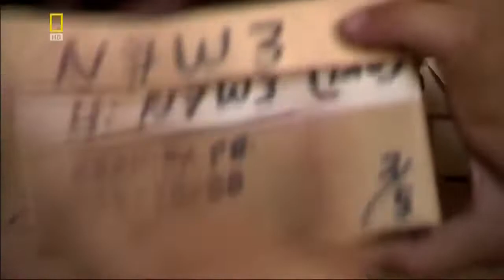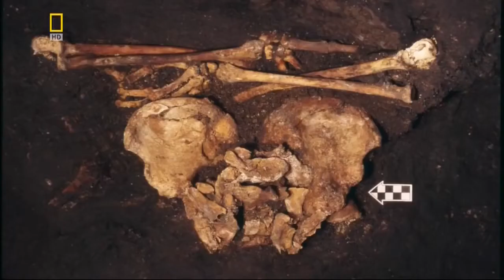Пирамиды Теотиуакан Город богов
Современные исследователи считают, что площадь этого древнего поселения составляла 26-28 км², а население — свыше 125 тыс. человек. Это один из самых древних и самый крупный в эпоху своего расцвета индейский город доколумбовой Америки, входивший в шестёрку самых крупных городов мира.Поселение городского типа в этом месте возникло в 3 веке до н. э., но город сформировался ко 2 веку н. э. в результате миграции населения с территорий, пострадавших от извержения вулканов. Основные монументы строились постепенно до 250 года. Упадок города начался в середине 6 века, когда центральная часть города и святыни были разграблены и сожжены. К середине 7 века город был полностью покинут населением.
Название города неизвестно. В текстах майя классического периода он назывался puh - заросли камыша. Однако, это образное выражение для обозначения большого скопления людей использовалось впоследствии разными племенами индейцев для наименования и других крупных городов Мезоамерики. Название Теотиуакан развалинам города дали ацтеки через несколько веков после его исчезновения.
Этнический состав города также определить затруднительно. Известно, что Теотиуакан был многоэтническим городом, а наиболее многочисленные населявшие его племенные группы — науа, отоми и тотонаки. В период расцвета в городе и пригородных селениях жило также большое число мигрантов (квалифицированных и не квалифицированных рабочих) из самых разных, близких и весьма отдалённых регионов Мезоамерики.

История

Теотиуакан стал региональным центром во II в. н. э. в результате того, что город Теопанкаско и прежний центр Куикуилько были заброшен после извержения вулкана, а их жители переселились в Теотиуакан. Вскоре стал крупнейшим городом и экономическим центром Мезоамерики с населением более 125 тысяч человек
Правильная сеть улиц, пересекающихся под прямым углом с центральным проспектом города, свидетельствует о том, что Теотиуакан развивался по тщательно продуманному плану. Вокруг центра находились близко расположенные друг к другу глинобитные жилища[источник не указан 690 дней] простых горожан, образующие отдельные городские кварталы, с узкими улицами и глухими стенами домов. Дома были в основном одноэтажными, с плоскими крышами и без окон. Единственным источником воздуха и света служили двери, обязательно выходившие во внутренний открытый дворик. В городе имелись и многоэтажные здания.
В эпоху своего наивысшего расцвета (250—600 гг. н. э.) Теотиуакан оказывал значительное культурное влияние на многие области Мезоамерики. Теотиуаканские глиняные сосуды и статуэтки встречаются от северных районов Мексики до гор Гватемалы и от Тихоокеанского побережья до Мексиканского залива. В эпоху расцвета своего могущества Теотиуакан контролировал центральные нагорья Мексики и поддерживал контакты с центрами соседних цивилизаций — Монте-Альбаном и городами-государствами майя (Тикаль).
В период своего расцвета это был город с четко организованным укладом, во главе которого стояла многоэтническая корпоративная элита, контролировавшая в первую очередь импорт сырьевых товаров. Священнослужители, обладавшие познаниями в астрономии, следили за общественной жизнью и осуществляли жёсткий социальный контроль в том числе с помощью человеческих жертвоприношений. Религия глубоко проникала в жизнь каждой семьи. Домашние алтари были обнаружены даже в самых бедных домах. Искусство и мифология Теотиуакана, отразившие богатый духовный мир своих создателей, были сконцентрированы вокруг пантеона божеств. Важнейшее место в мифологии занимал Кетцалькоатль, бог с телом змеи, покрытым птичьими перьями. Обитатели города поклонялись ему как верховному божеству природы. Позднее у ацтеков Пернатый змей — Кетцалькоатль стал покровителем культуры, его часто отождествляли с планетой Венера.
Развитие цивилизации Теотиуакана по времени совпадает с расцветом Древнего Рима, но история месоамериканского города оказалась более продолжительной. Город был основным объектом паломничества. Путешествующие по долине Мехико посещали Теотиуакан, чтобы заключить торговые сделки, найти работу или поклониться религиозным святыням. Тысячи предгорных деревень в определённые дни оставались практически пустыми, а их жители устремлялись на площади Теотиуакана, чтобы принять участие в религиозных церемониях и мистических праздниках, призванных обеспечить будущее процветание города и всех обитателей долины.